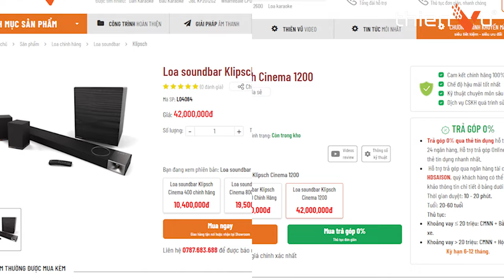Mức Đầu Tư Cho “Phòng Giải Trí Xem Phim Gia Đình” Bao Nhiêu Là Hợp Lý ? | Thiên Vũ Audio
💥 Chi phí đầu tư cho phòng giải trí xem phim gia đình gồm những gì? Bên cạnh đầu tư thiết bị âm thanh chuyên nghiệp, phần thi công âm học chi phí như thế nào là hợp lí.
Theo dõi Thiên Vũ Audio để cập nhật các phần hấp dẫn tiếp theo nhé!

0️0:15: Intro
00:16-02:35: Chi phí phòng phim gia đình
02:36-06:10: Chi phí phòng phim gia đình cao cấp
06:11-07:40: Điều cần lưu ý khi lắp đặt
07:41: Kết